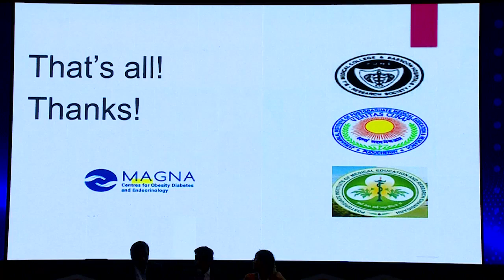PANNEL DISCUSSION - TRENDO 2019